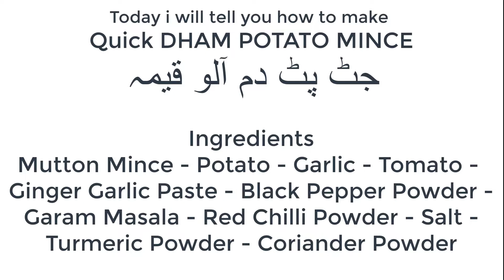Jatt Patt Dam Aloo Keema | Quick Potato Mince recipe in Hindi and Urdu with English Subtitles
Jatt Patt Dam Aloo keema which is translated as Quick Potato Mince recipe is one of delicious and quick recipe which can be served in dinner and really helpful if you get surprise visit from some one special.